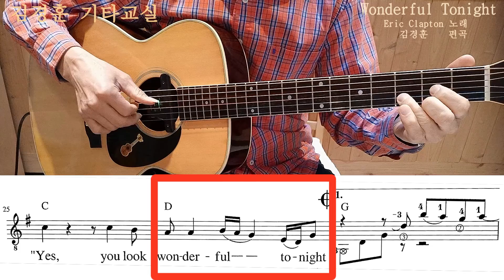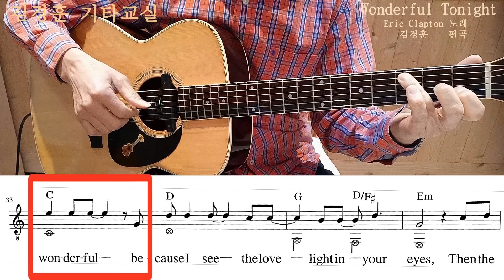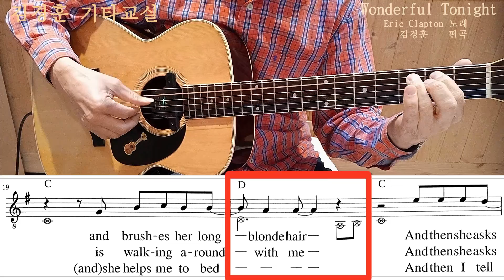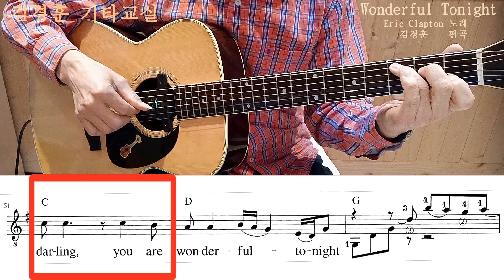에릭 클랩튼 Wonderful Tonight🎆 / 기타커버 세계 3대 기타리스트🎸 전설의 팝송 / [💫올드팝 Best💽]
🎶불멸의 올드팝 베스트 전 2권 (김경훈 편저)🎶

🍀🍀밴드/ 김경훈 기타교실 🍀🍀
(초급, 중급, 고급반--- 온라인 강의)